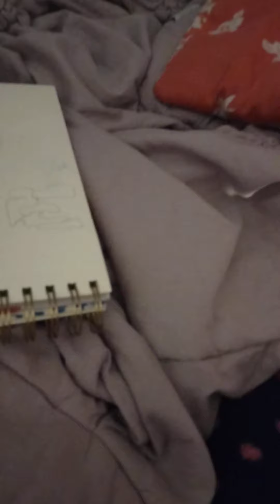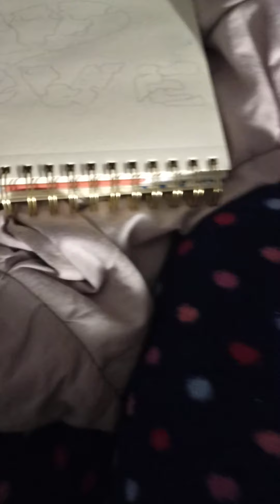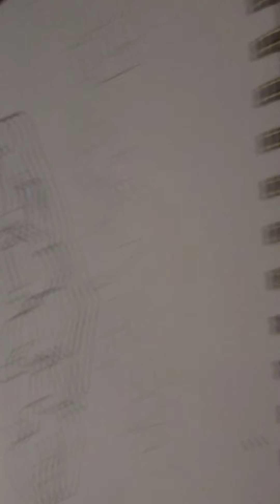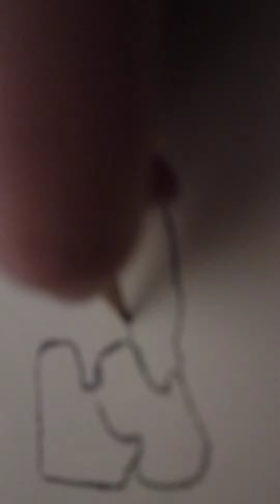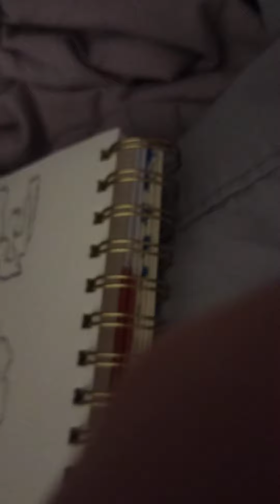drawing a heart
sorry for the horrible video quality